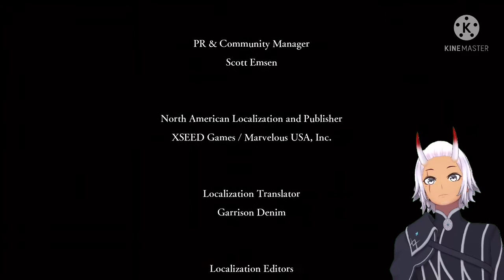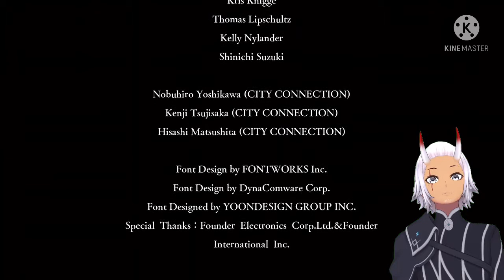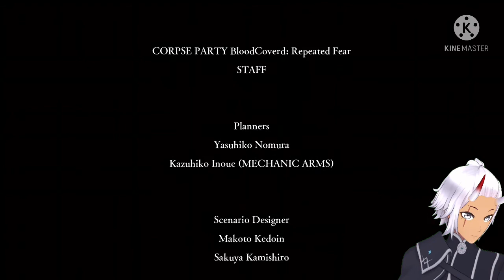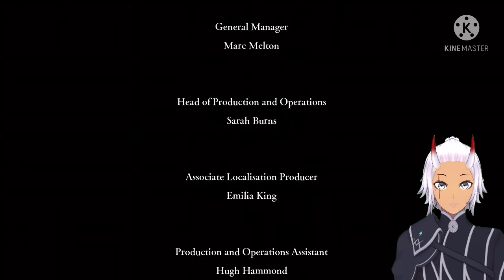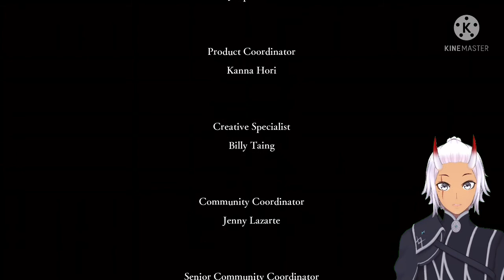Corpse Party | ep 15 THE END OF CORPSE PARTY!!!!!